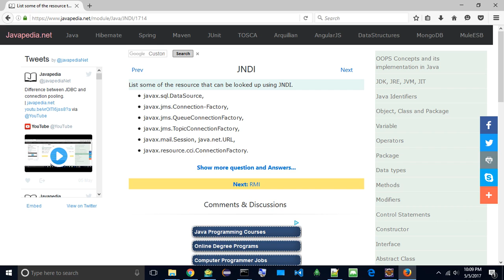List some of the resource that can be looked up using JNDI. | javapedia.net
Follow the link for discussions and other questions and answers